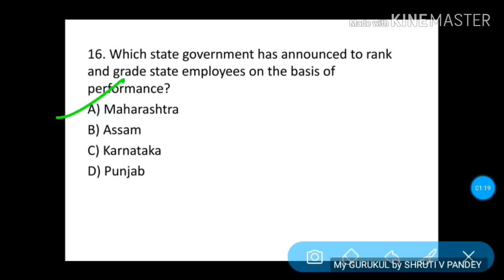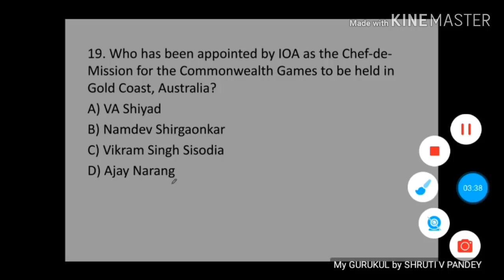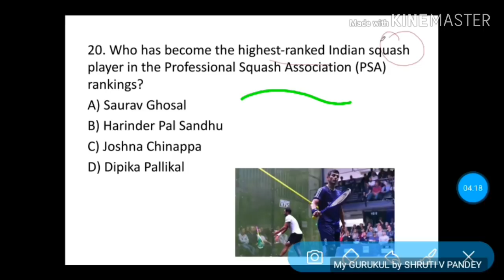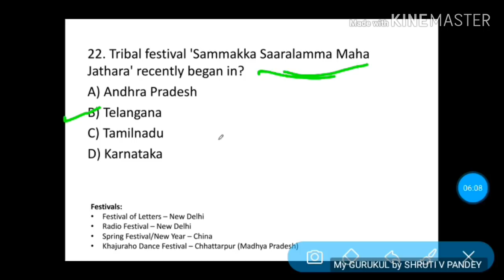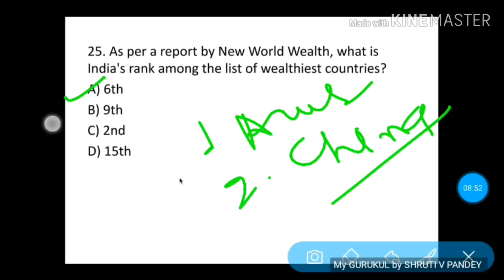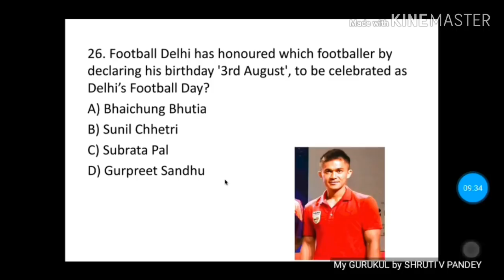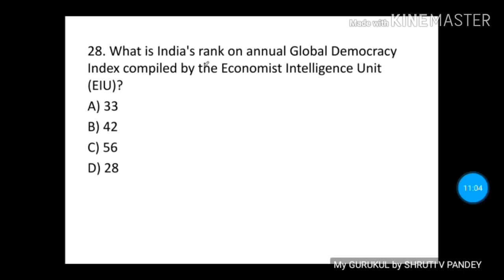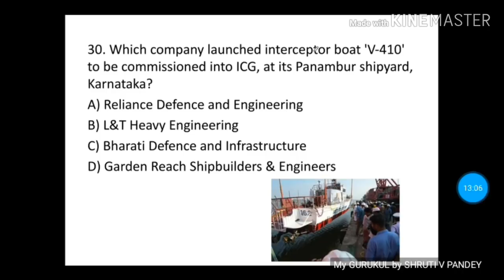CURRENT AFFAIRS PART-3 KVS AWES DSSSB NVS -2019